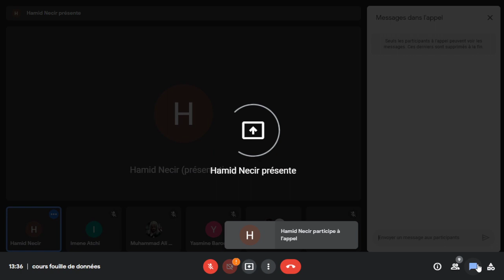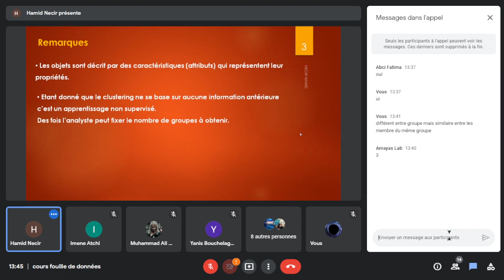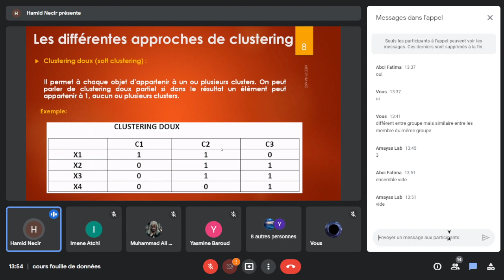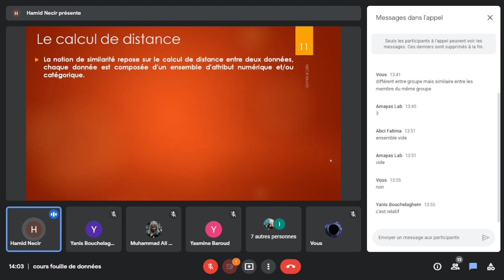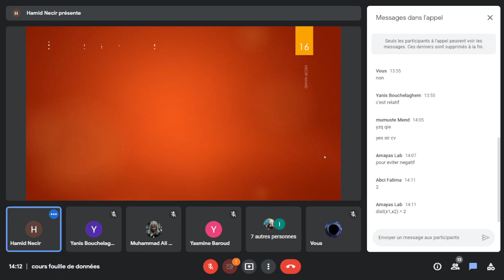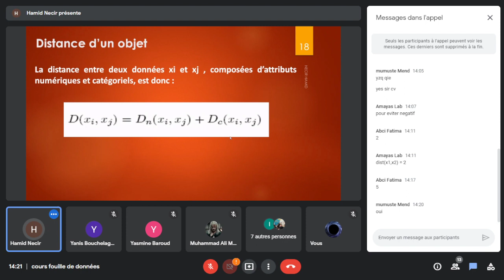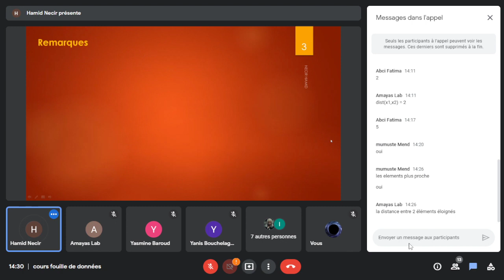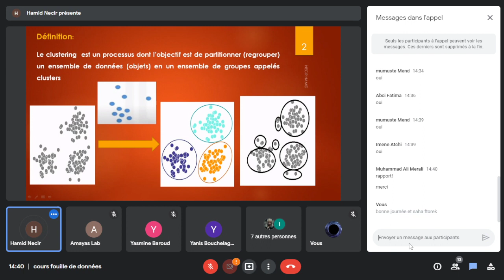Fouille de Données cours du 2022-04-10